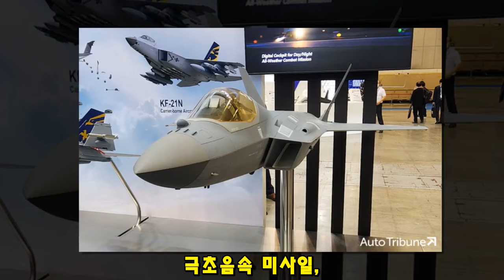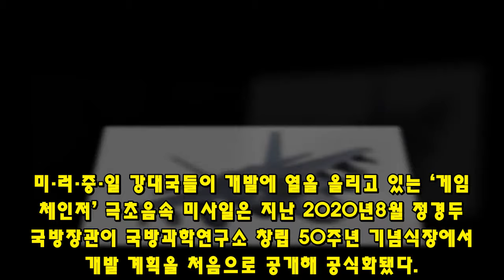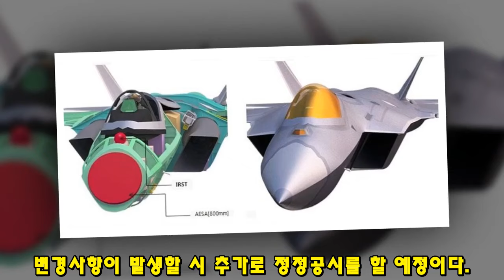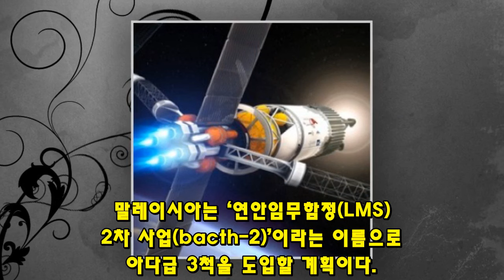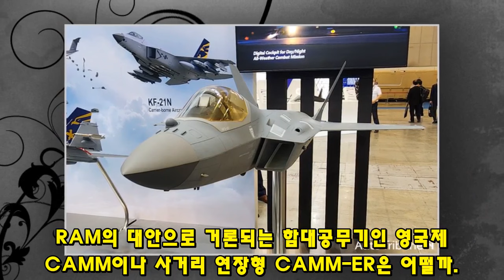KF-21 전투기 1426차 비행 사우디 한국 무기 또 구매!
3730KF-21 전투기 1426차 비행 사우디 한국 무기 또 구매!